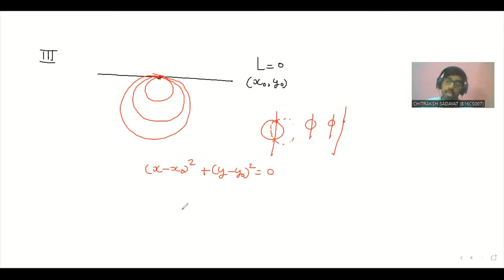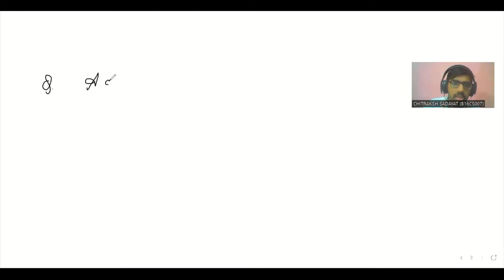FAMILY OF CIRCLES JEE COMPLETE GUIDE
Prepare family of circles, on of the most important topics for jee mains and advance. The video also tries to cover previous year questions.